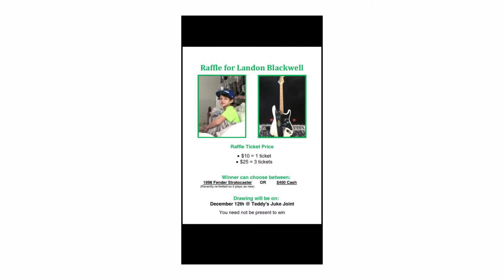CJPhotos "The Pack" @ Teddy's Sequence 03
Landon Blackwell Benefit
Teddy's Juke Joint